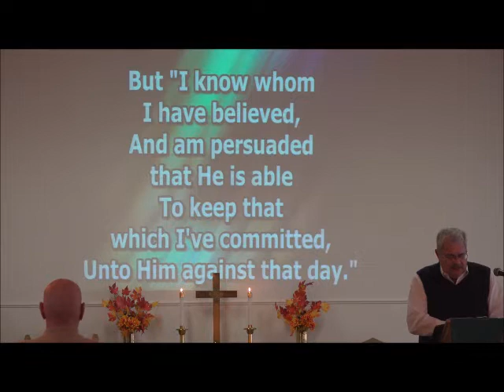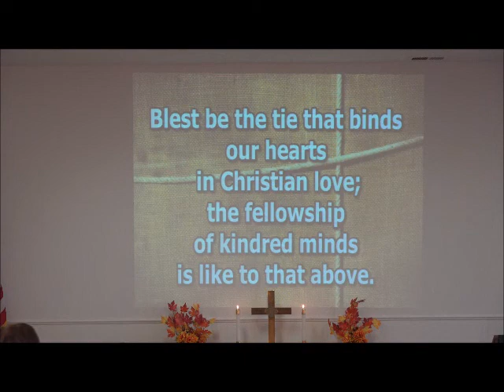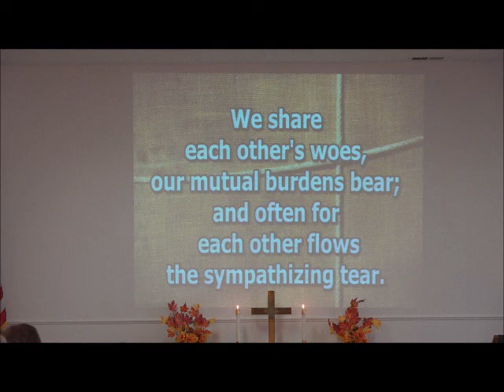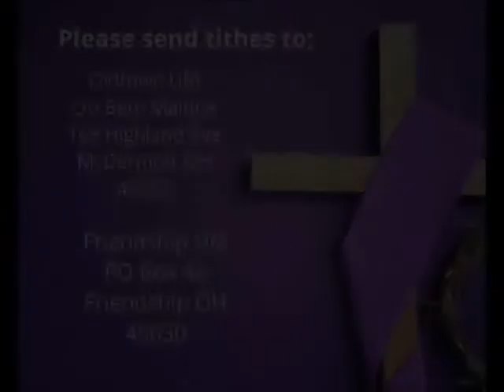Sermon 11/13/22 with Guest Speaker Tom Williams. "Thanks be to God"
Scripture:
Psalms 100:1-5